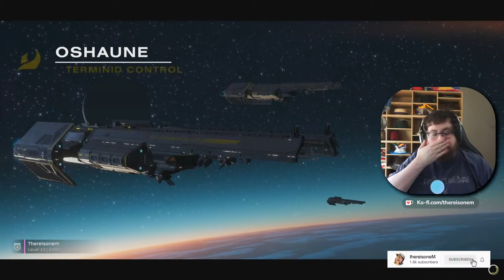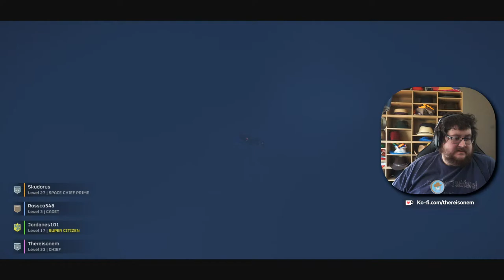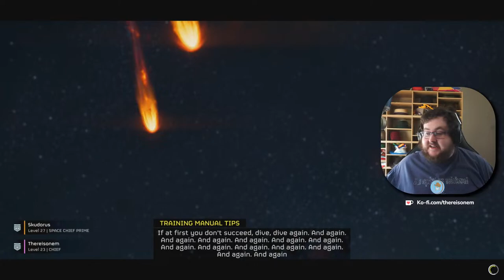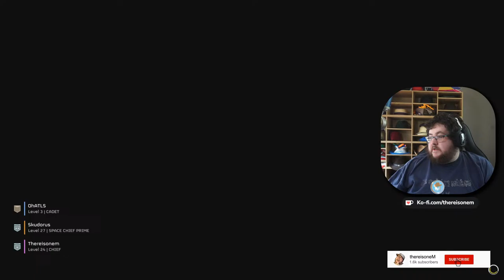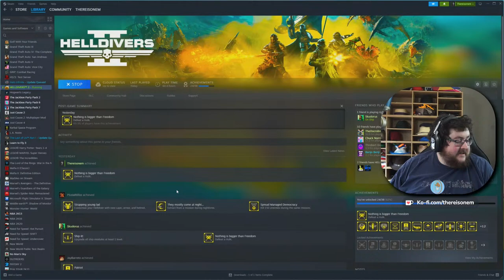Short Helldivers stream